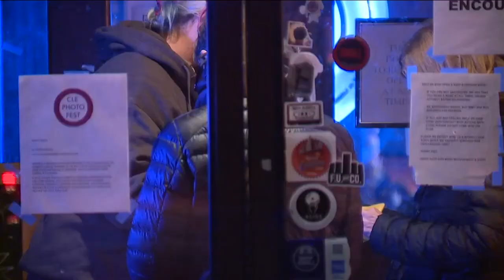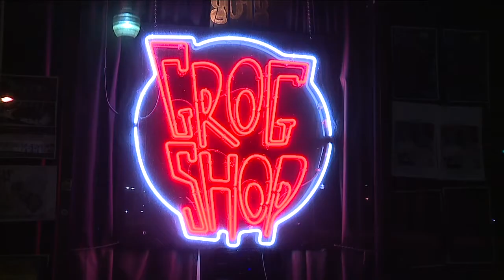For NEO music venues, COVID-19 concerns still run the show despite vaccination or testing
For NEO music venues, COVID-19 concerns still run the show